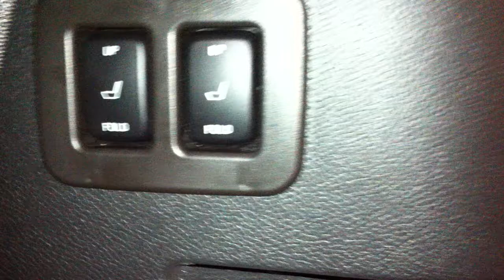Ford Expedition Power Folding Rear Seats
Power seating back row in ford expedition